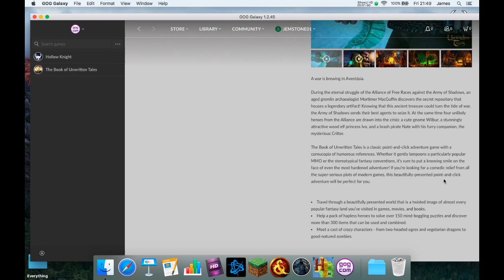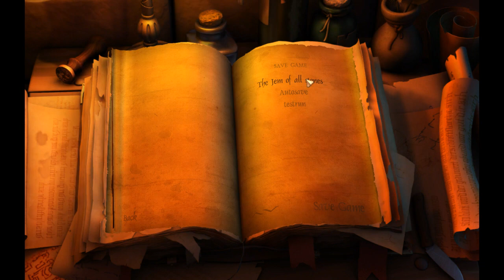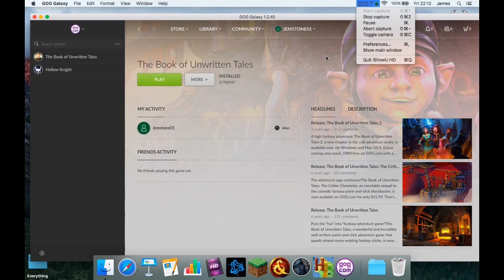let's play The Book of Unwritten Tales ep1- Sounds perfect for James' Journal if u ask me ;)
Hey guys, welcome to this new series on the channel. This is the first video of many. I won't be doing a completionist run, but I will be doing all of the main story. Reviews would suggest the game is pretty linear anyway so I oughtn't to be missing much. With that being said, I sincerely hope you enjoy the video